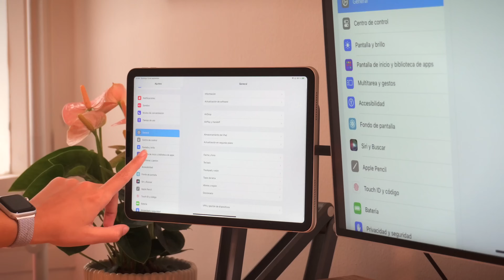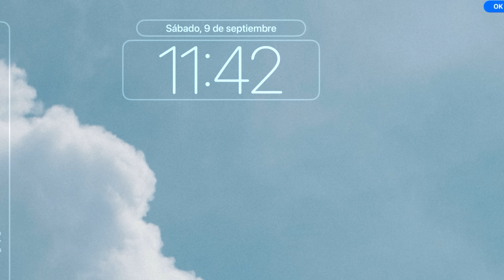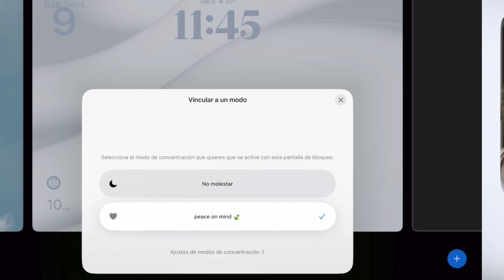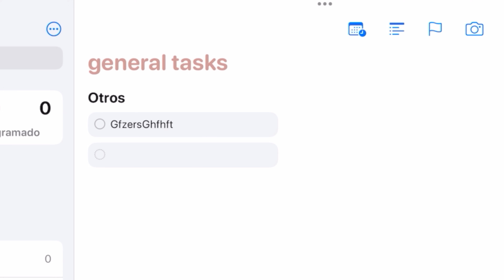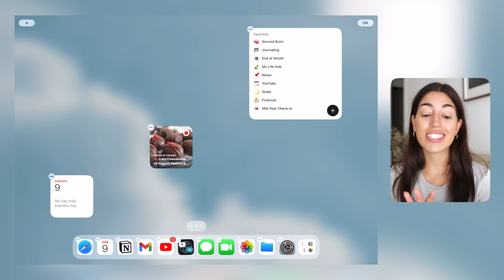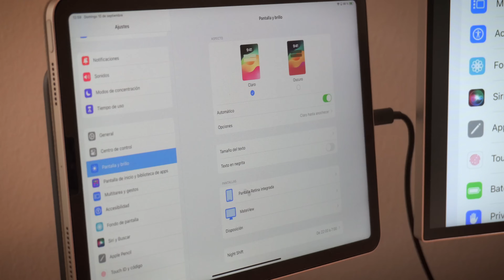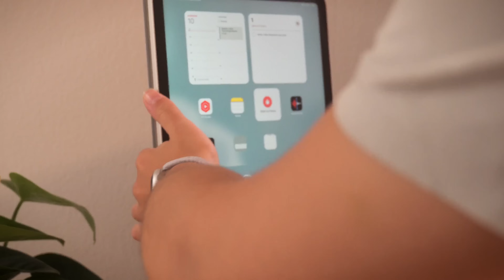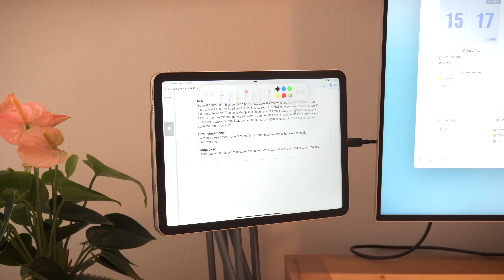iPad OS17 y mi nueva pantalla de bloqueo minimalista y productiva 🍃 Mejores novedades y trucos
He podido poner a prueba la nueva actualización para iPad: iPadOS 17 y hoy te enseño lo que más me ha gustado y cómo he personalizado mi dispositivo con las nuevas funcionalidades 😊

Si lo prefieres, está en Amazon (un poquito más caro)

» Intro: 00:00
» Mis pantallas de bloqueo: 00:37
» Qué hay en mi iPad: 04:43
» Organizador visual: 08:03
» Mi nuevo stand: 09:10
» La app Salud en el iPad: 10:56
» Mejoras en PDF: 11:49